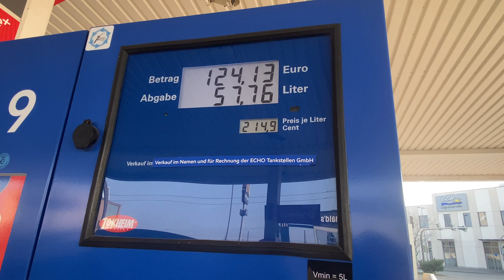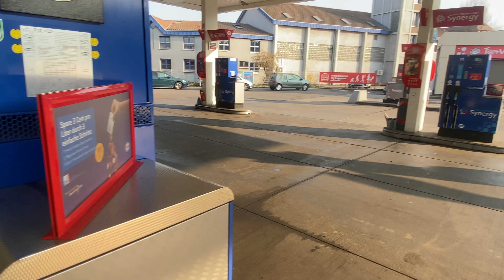Актуальные цены на топливо в Европе 26 марта 2022г.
Актуальная цена на дизель в Европе на 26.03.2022г